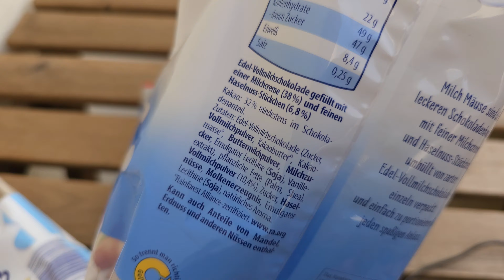Welche sind die besten Milch Mäuse von ALDI?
Ich teste vier verschiedene Sorten Milch Mäuse von Aldi bzw Choceur für euch. Erdbeere, weiß, Klassik und Caramel. Kommen einem Jahr bekannt vor wie Ferrero schokobons...

▬▬▬Supported mich ▬▬▬
(Werbung)